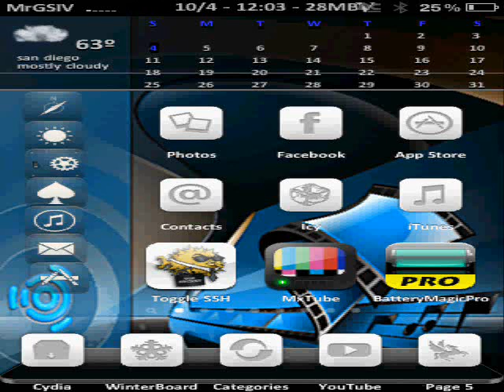Opening Video-MrGSIV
just a quick video saying im here and that im making vids. I'll take any ideas for future videos and will read all of your comments!! thanks!!